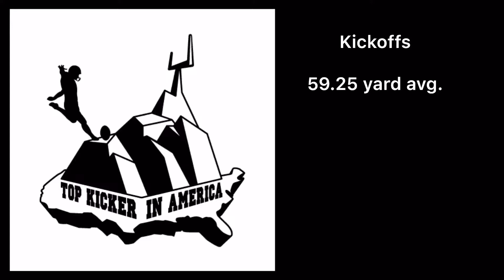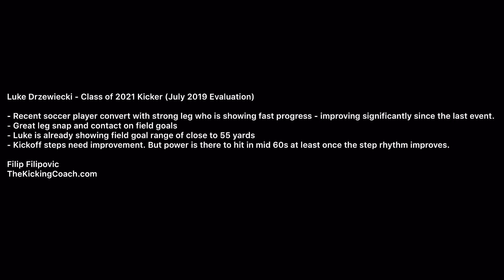Luke Drzewiecki - Class of 2021 Kicker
Class of 2021 Kicker from Illinois. TheKickingCoach.com